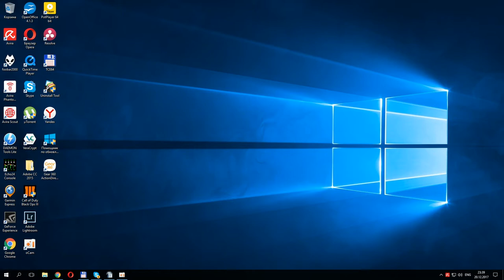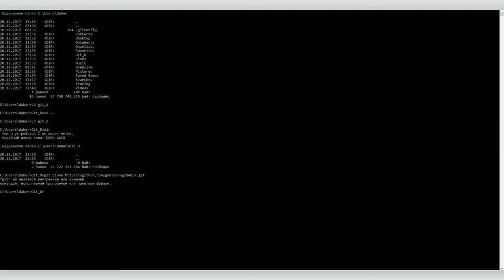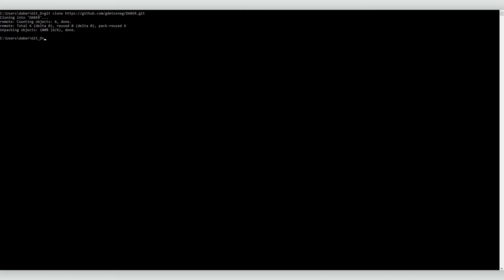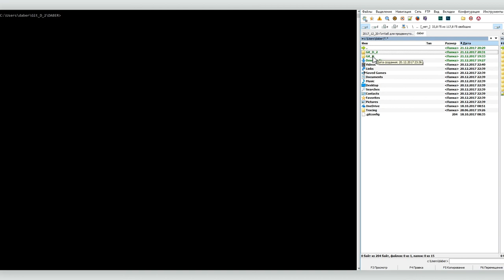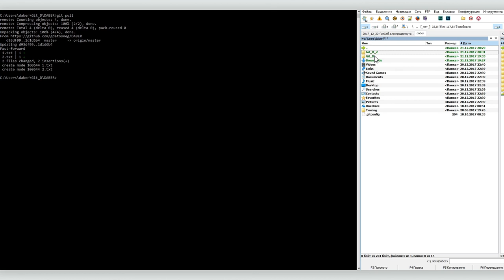Возможности GitHub для продвинутого пользователя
Мы уже делали видеоурок о работе с  GitHub,  описал там основные понятия и принципы работы. Сегодня о том, как работать с  GitHub из-под командной строки, если вы на Windows, или терминала, если вы на iOS.